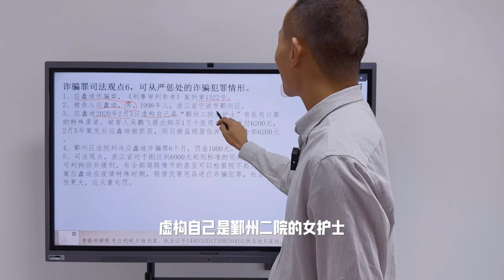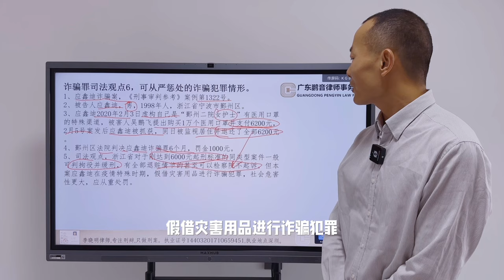诈骗罪司法观点6，可从严惩处的诈骗犯罪情形。